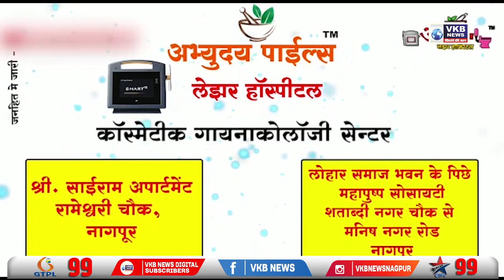कामठी मध्ये नागरिकांनी एकत्र येऊन रमजान पर्व केला साजरा